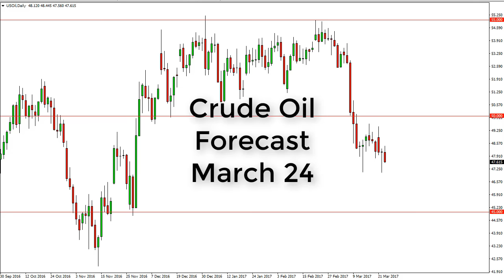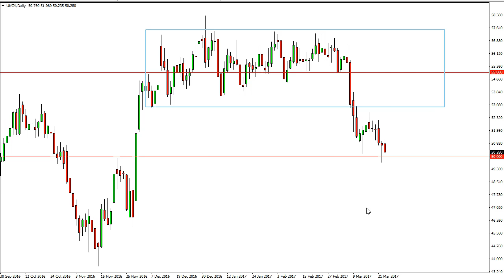Oil Technical Analysis for March 24 2017 by FXEmpire.com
- March 24 2017 commodity daily technical analysis for the Oil commodity. Find more information about Forex and Commodities News ), Technical Analysis ), Fundamental Analysis ) and Brokers ) on FX Empire